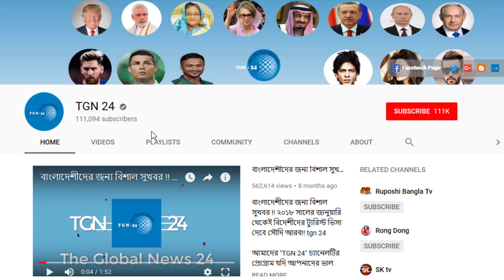সৌদি আরব ফিফা ওয়ার্ল্ড কাপ ২০৩৪ অনুষ্ঠিত হবে। আগামী ১ যুগ সৌদি আরব জুড়ে বিশাল কাজের চাপ থাকবে।